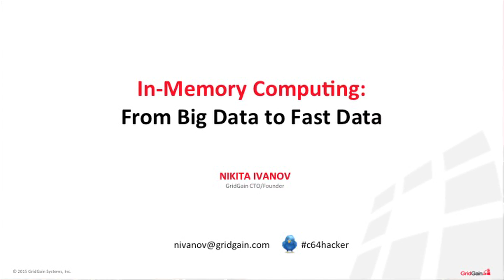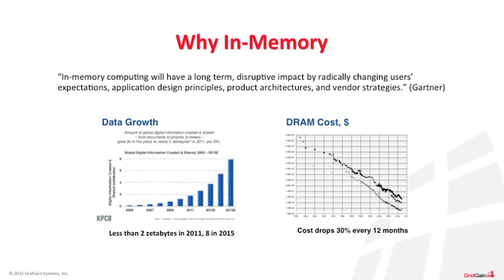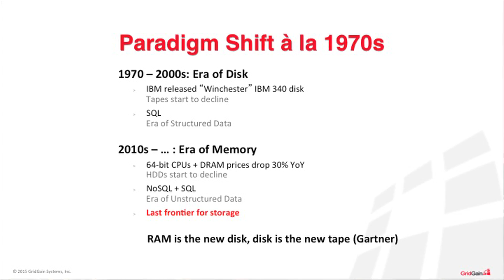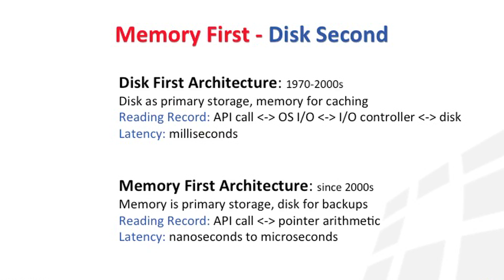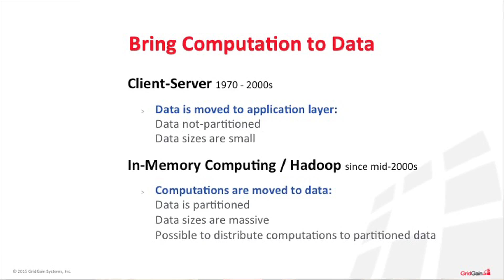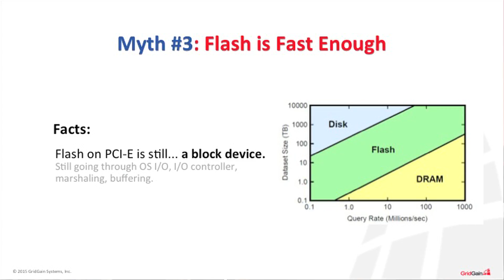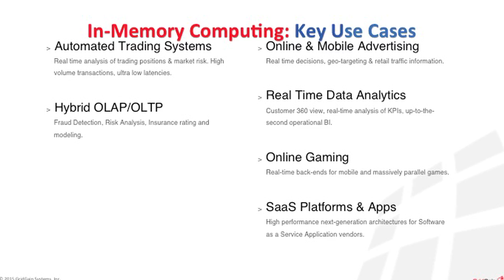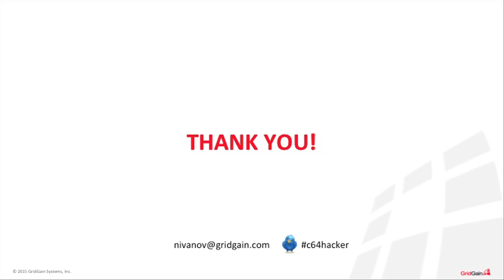IMCSummit Session - From Big Data to Fast Data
In this lively presentation Nikita talks about what In-Memory Computing is and what it isn't, what the prevailing facts and myths about it are, and what he sees as the main use cases for In-Memory Computing today. Nikita will cover real-time and interactive analytics, high-performance transactional data processing and classic HPC, streaming and Hybrid Transactional and Analytical Processing (HTAP) use cases.